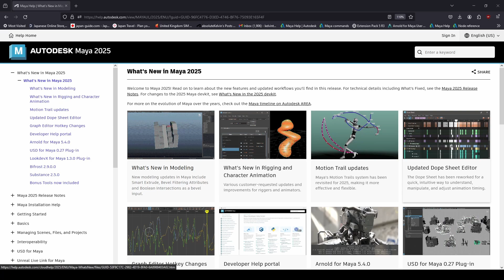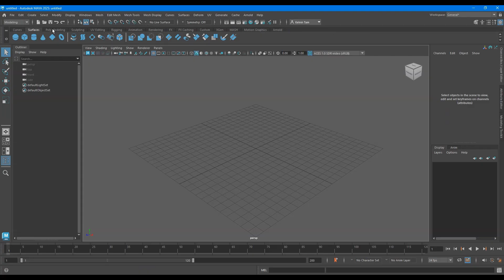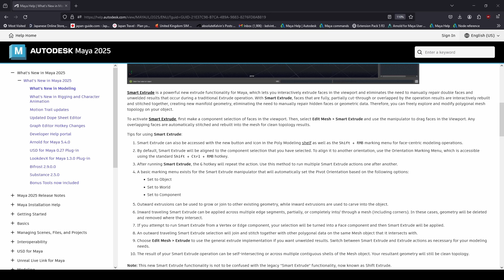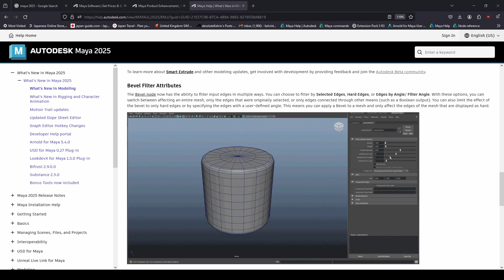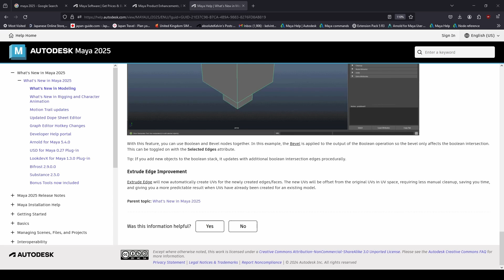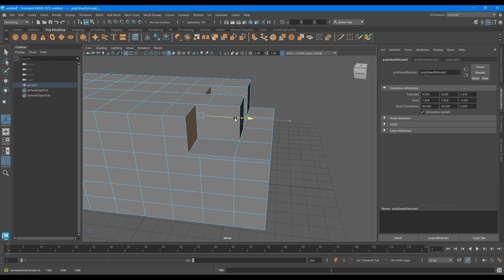Maya 2025 Is Here !!!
Maya 2025 has several new features and improvements to existing tools.
notable features such as Smart Extrude, Arnold GPU speed increase.. and much more

Please Consider Supporting me here

Socials